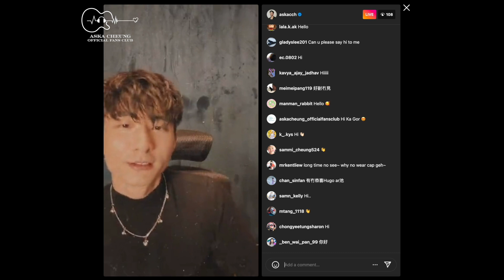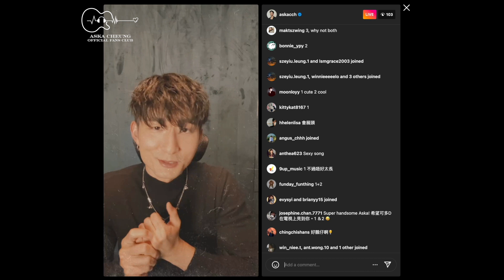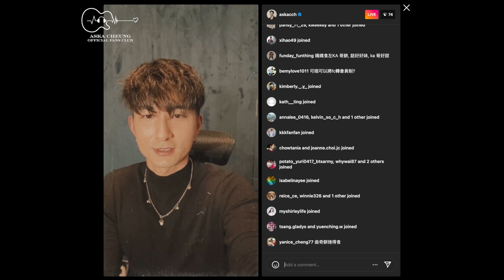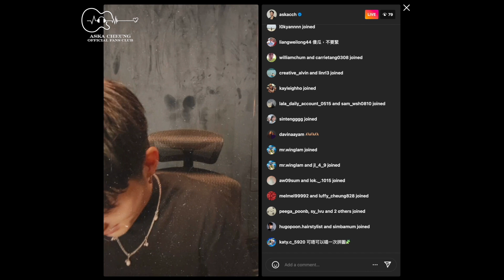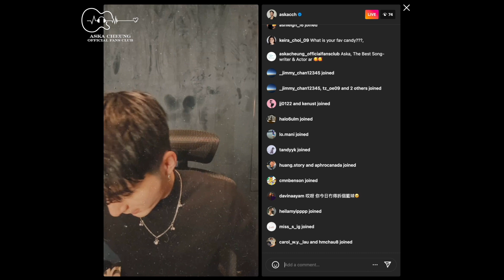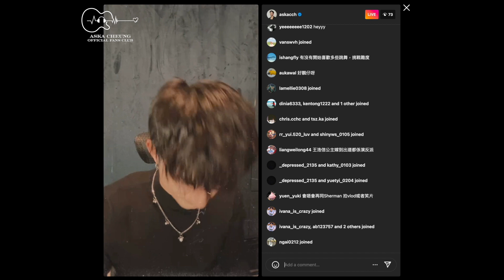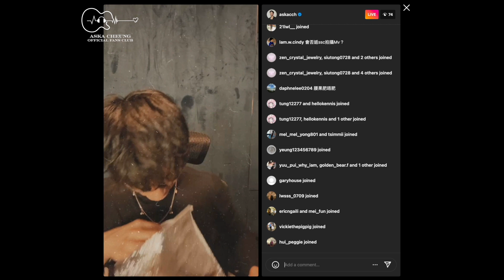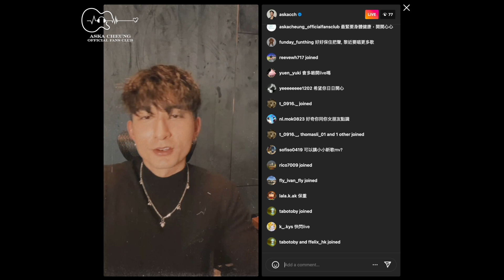Aska Cheung 張馳豪 | 20240310 拆生日禮物 IG Live